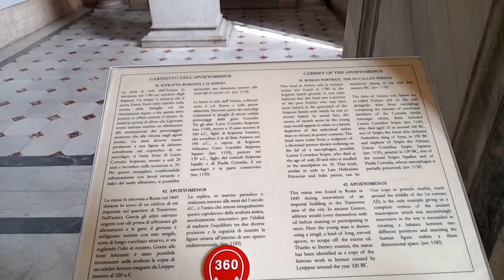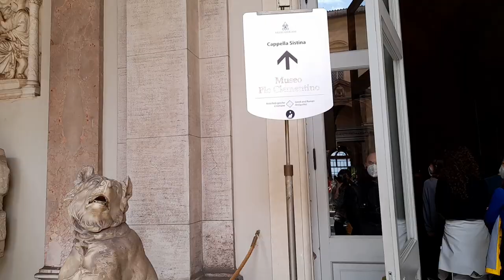Музеи Ватикана. Интересно и увлекательно. Лаокоон. Бельведерский торс. Немного Рима и Тиволи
Дорогие друзья, присоединяйтесь к нашей прогулке по музеям Ватикана. Пио-Клементино